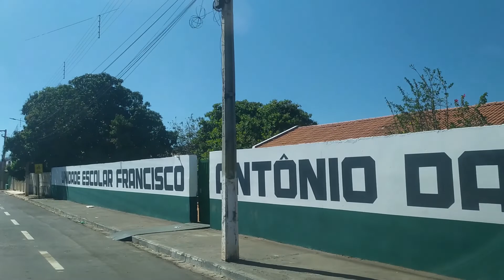CONHEÇA SÃO BRAZ DO PIAUÍ@canaldajann6834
Olá gente boa, espero em Cristo Jesus que você bem como toda a sua familia estejam em paz e com plena saúde.
No conteudo de hoje te levo para conhecer e ou matar a saudade da aconchegante cidade de São Braz do Piaui.
Muito obrigado e até no proximo conteúdo.